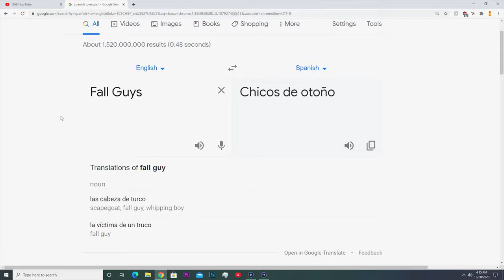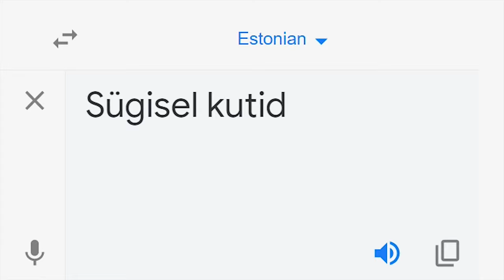Fall Guys in EVERY Language...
Fall Guys in EVERY Language... meme
sound, google translate, different languages